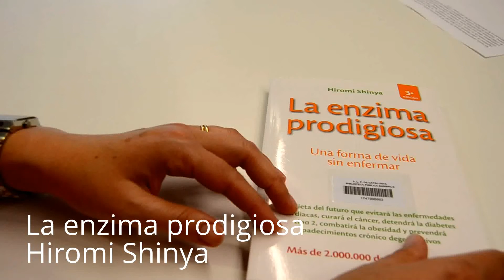LA ENZIMA PRODIGIOSA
Eva Ferré recomana LA ENZIMA PRODIGIOSA, de Hiromi Shinya